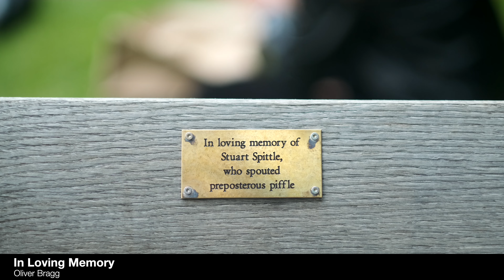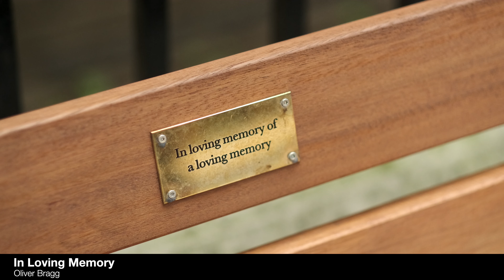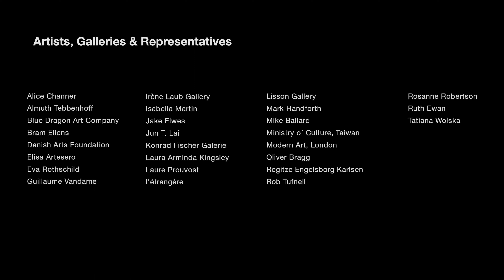Sculpture in the City 10th Edition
Set amongst the iconic architecture of the City’s insurance district, the sculptures animate public spaces and engage visitors and passers-by alike.

Featured Artists in the 10th Edition:
Alice Channer | Almuth Tebbenhoff | Bram Ellens | Elisa Artesero | Eva Rothschild | Guillaume Vandame | Isabella Martin | Jake Elwes | Jun T. Lai | Laura Arminda Kingsley | Laure Prouvost | Mark Handforth | Mike Ballard | Oliver Bragg | Regitze Engelsborg Karlsen | Rosanne Robertson | Ruth Ewan | Tatiana Wolska

The 10th Edition of Sculpture in the City is supported by Aviva, Beaumont, Bloomberg, Brookfield, CC Land, Hiscox, London & Oriental, Nuveen Real Estate, Tenacity, Tower 42, 22 Bishopsgate.